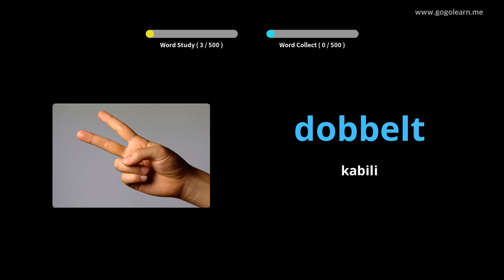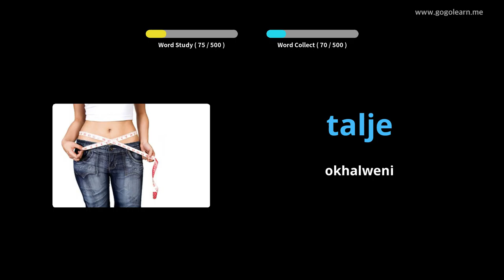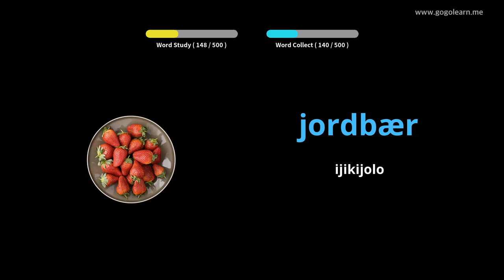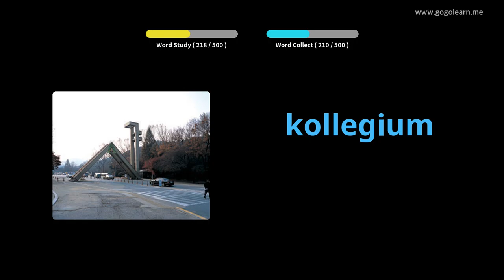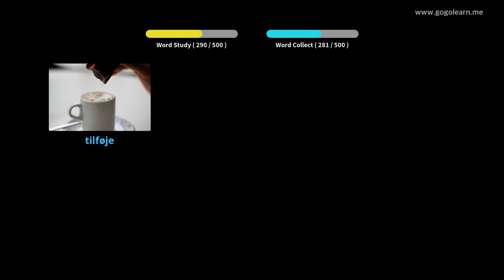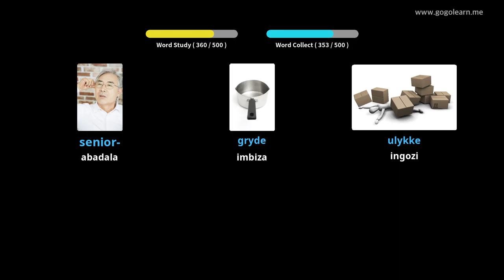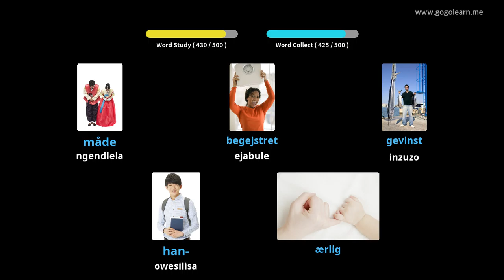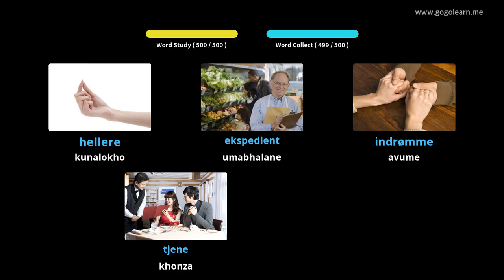IsiDanish Vocabulary Basic School School |Golearn